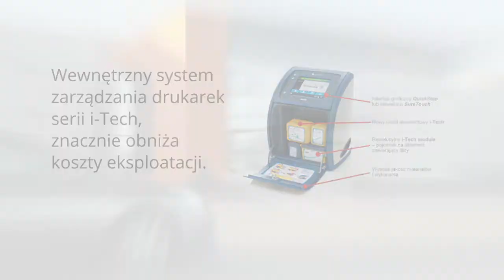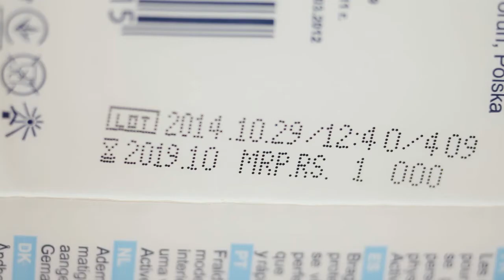Drukarka atramentowa Domino Seria A i-Tech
Rewolucja w serwisowaniu drukarek atramentowych do znakowania. Wewnętrzny system zarządzania drukarek serii A i-Tech znacznie obniża koszty eksploatacji. Drukarki Domino  i-Tech zdecydowanie upraszczają i przyspieszają obsługę jednego z ważniejszych urządzeń działających w ramach linii produkcyjnej.

Wersje drukarek atramentowych Domino Serii A i-Tech:

A320i - podstawowa wersja drukarki w naszej innowacyjnej rodzinie urządzeń Serii A i-Tech.
A420i - najoszczędniejsza strumieniowa drukarka atramentowa (CIJ) dostępna na rynku. Nieprawdopodobnie niskie zużycie rozcieńczalnika oraz układ atramentowy uwalniający od systematycznych wizyt serwisu dają w efekcie najniższy całkowity koszt użytkowania.
A520i - elastyczność, wysoka wydajność, niski całkowity koszt użytkowania, pozwala znakować w niemal każdym środowisku roboczym.
Pinpoint - A420i Pinpoint pozwala uzyskać mikro-nadruki nawet o wysokości 0,8 mm na bardzo małych elementach, dzięki czemu jest idealnym wyborem, gdy oznakowanie powinno być dyskretne i wysokiej jakości.